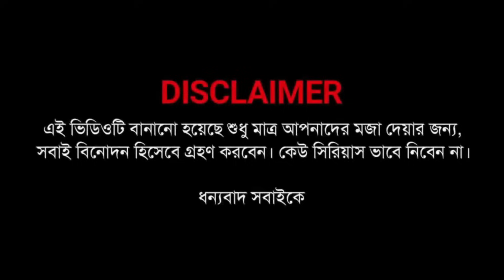Arrange Marriage ❤️ vs Love Marriage 😰 অশান্তি Unlimited 🤬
আমাদের ফেইসবুক পেজ 👇এ চলে এস ,ওখানে তোমাদের সাথে কথা হবে 😘😘😘